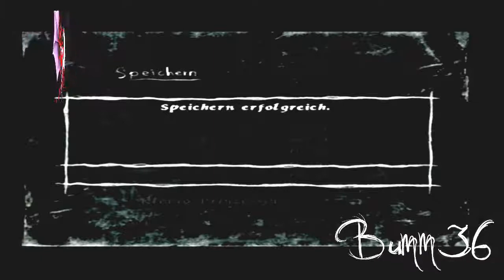Lets Play Rule of Rose 19 Hasen auf dem Klo! (Blind, PS2, german, HD)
Meine E-Mail Adresse:
oder per Persönlicher Nachricht auf Youtube, aber bitte nicht in den Kommentaren, wenn es gar nicht zum Video passt!